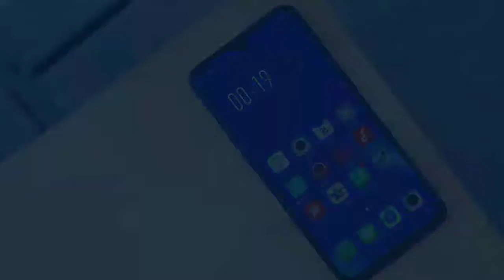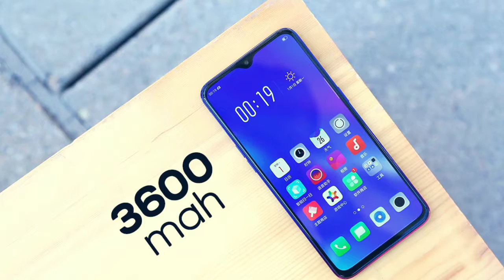Oppo K1 Unboxing & First Look Cheapest In Display Fingerprint Scanner 🔥🔥🔥